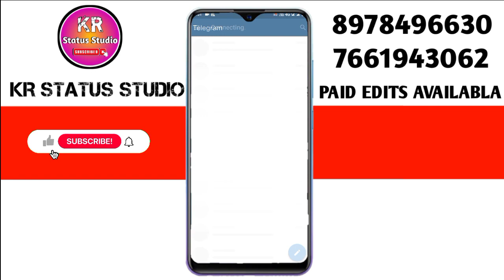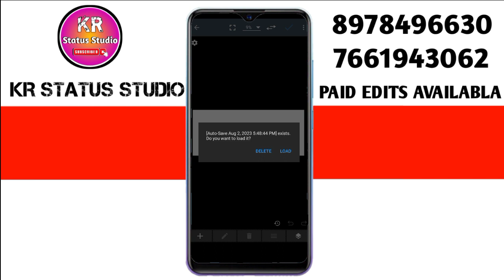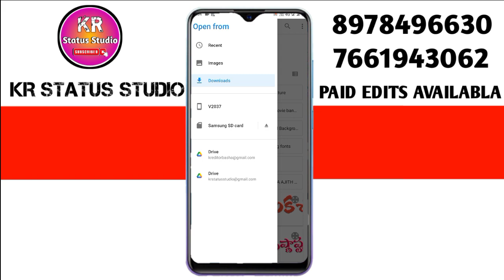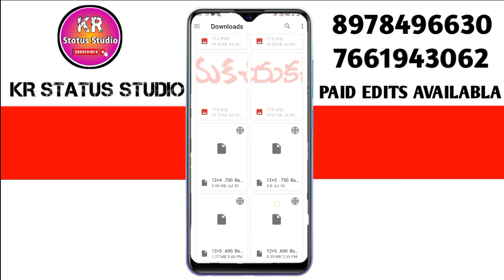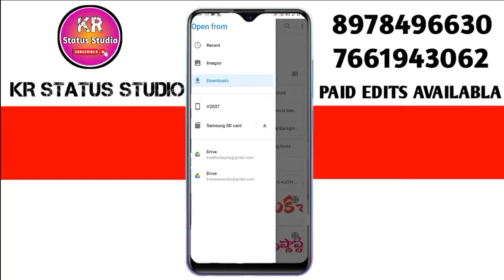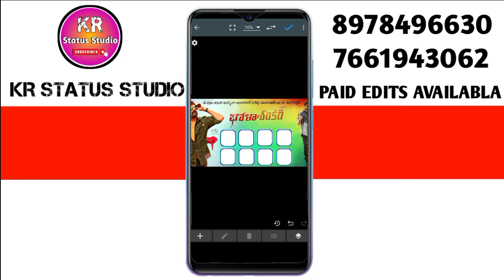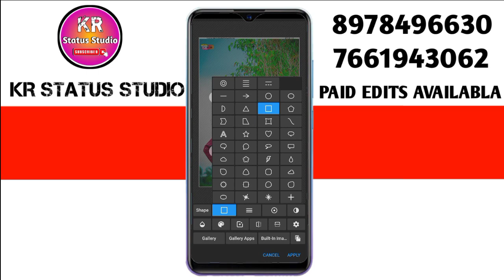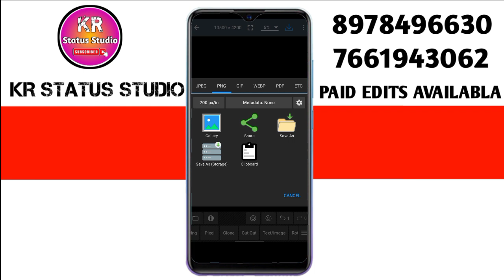BholaShankar movie flex banner design in mobile in photo editor ppl 2023 Telugu....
𝐅𝐫𝐞𝐞 𝐟𝐢𝐥𝐞𝐬  𝐚𝐫𝐞 𝐀𝐯𝐚𝐢𝐥𝐚𝐛𝐥𝐞 𝐨𝐧 𝐭𝐡𝐢𝐬 𝐂𝐡𝐚𝐧𝐧𝐞𝐥. KR STATUS STUDIO .

👉𝗗𝗢𝗪𝗡𝗟𝗢𝗔𝗗 𝗟𝗜𝗡𝗞  👉𝐏𝐀𝐒𝐒𝐖𝐎𝐑𝐃-
      𝗟𝗜𝗡𝗞   👇

NOTE: ALL THE IMAGES/ SHOWN IN THE VIDEO BELONGS TO THE RESPECTED OWNERS AND NOT ME... I AM NOT THE OWNER OF ANY PICTURES SHOWED IN THE VIDEO..